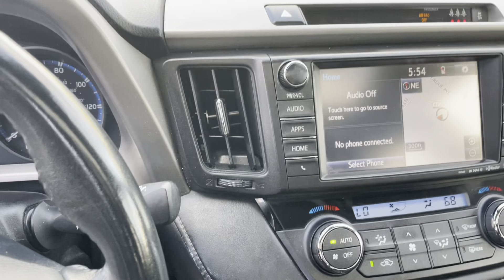STK#: OS1432A RAV4 Location: Oak Ridge, Tennessee